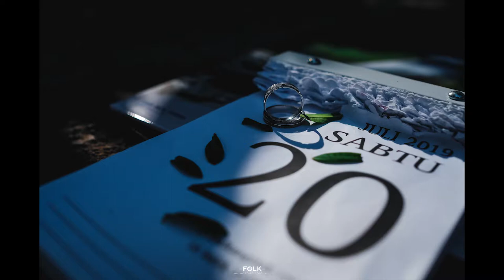EngagementVideo Engagement of Febri & Samuel Teaser Cinematic Video "Engagement Bojonegoro"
FOLK Photocinema
Photo & Video

Based at Jombang, Indonesia
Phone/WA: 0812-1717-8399